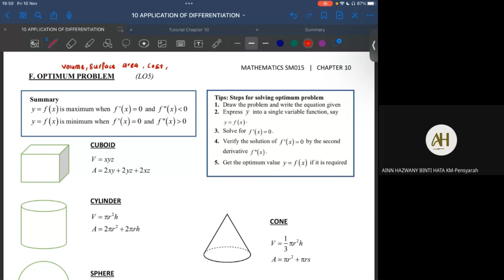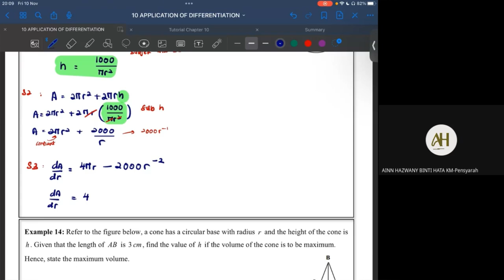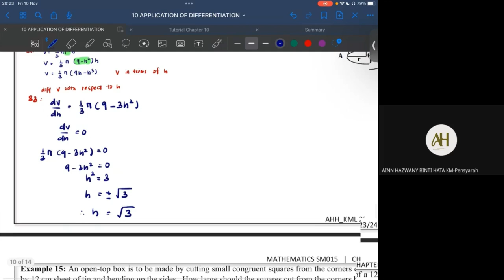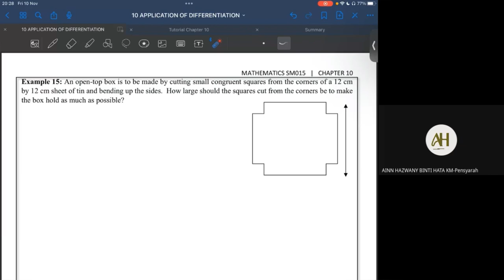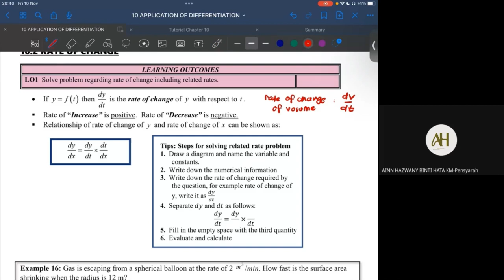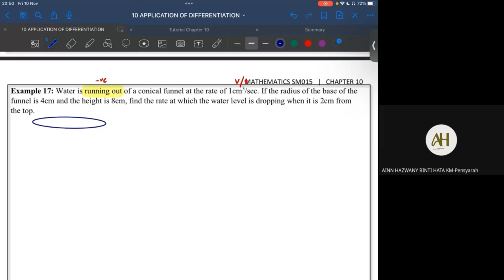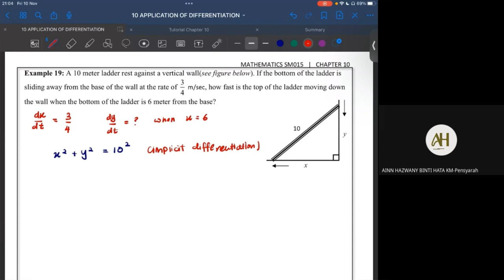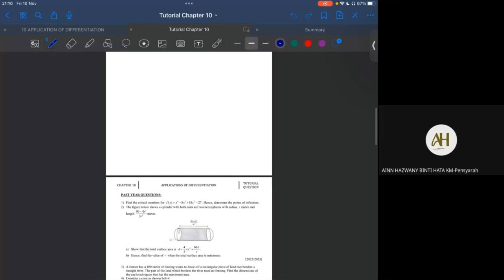Lecture 4: 10.1 Optimisation 10.2 Rate of Change | SM015